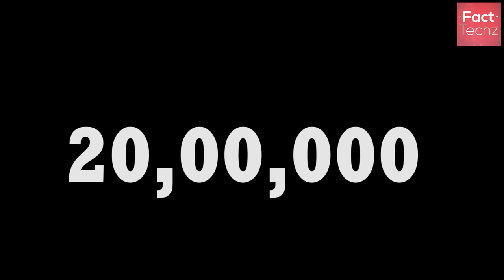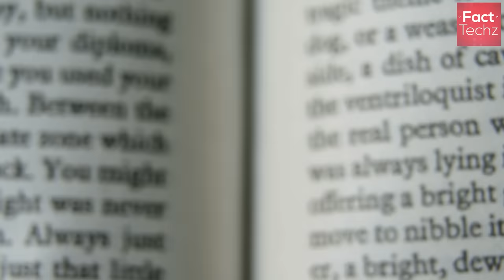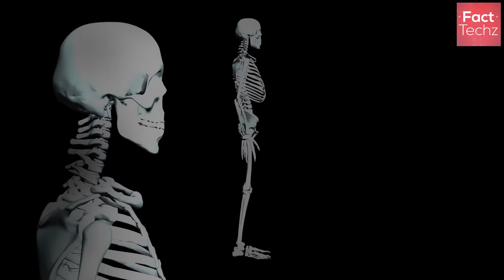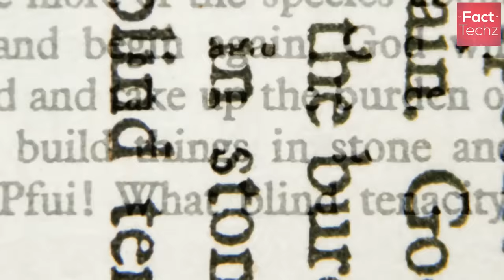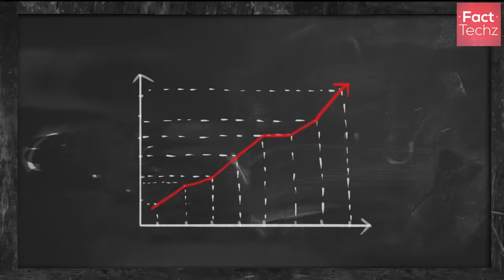दुनिया के सबसे रहस्यमयी घरे | Top 5 Mysterious Houses (with Backstories) | FactTechz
Science is still unable to prove or disprove the existence of the paranormal entities. But there are many houses in the world which are considered supernatural.

Investigators use many science tools to experiment and research like EVP, EMF Meter, Motion Sensor, 3D Mapping Camera, Digital Thermometer, Thermal Camera, etc.